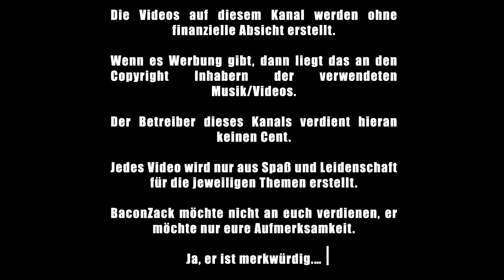One Piece Kapitel #978 Diskussion - Nerdcalypse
Die Strohhutbande setzt den ersten Fuß auf Onigashima!

gez.
BaconZack